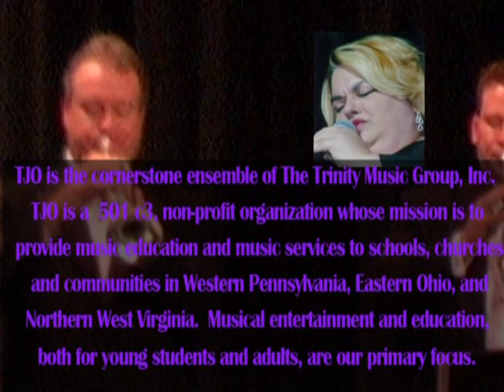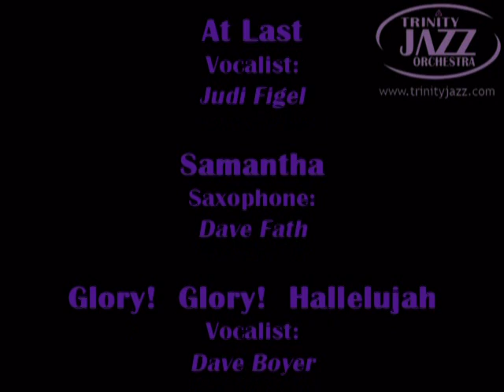Trinity Jazz Orchestra Video Sampler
A sampling of some of the performances by the Trinity Jazz Orchestra - the Pittsburgh Region's Repertory Jazz Orchestra.